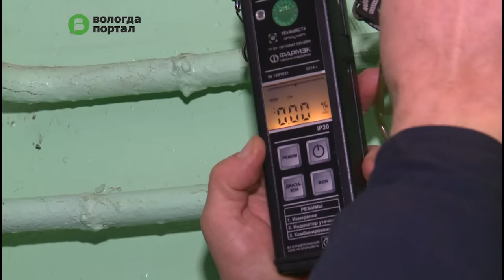Грубых нарушений в эксплуатации газового оборудования в Вологде не выявлено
В городе продолжаются проверки домов, в которых установлены газовые плиты и колонки. Проверки уже прошли в Бывалово, Заречье, центральной части и на ПЗ. Сегодня представители службы проверили дома № 11 и 13 в Тепличном микрорайоне